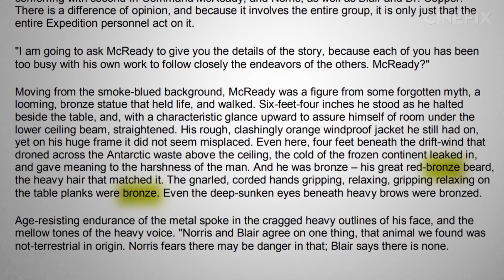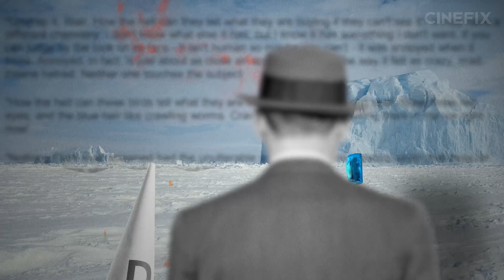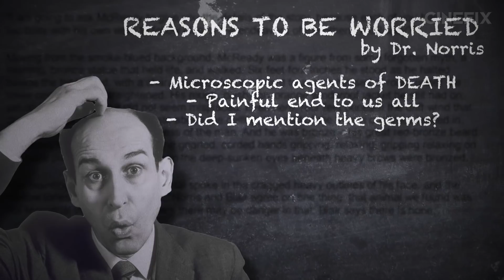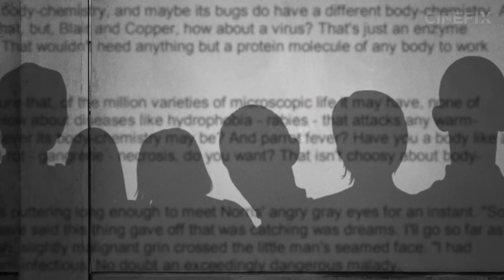The Thing - What's the Difference?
It's time for some good ol' fashioned practical FX goopiness as we look back at John Carpenter's classic 'The Thing.' But John W. Campbell Jr.'s novella Who Goes There? inspire ALL of the 1982 film? With no restraint on SPOILERS it's time to ask, What's the Difference?